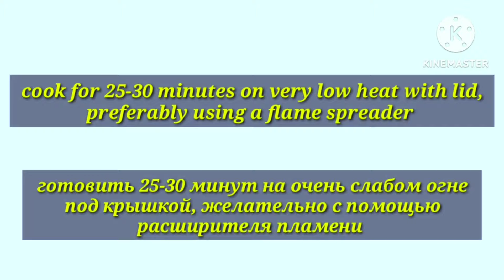Delicate, Airy Pie in a Frying Pan /Zarter, luftiger Kuchen in einer Bratpfanne!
Delicate, Airy Pie in a Frying Pan (2 recipes)!

1 Recipe 👇👇👇

GLASS SIZE 200 ml
Frying pan diameter 26 sm

vegetable oil 100 ml (0,5 glass)
flour 2 glass (+/-)
cocoa powder 1 tbsp

Zarte, luftige Torte in der Bratpfanne (2 Rezepte)!

1 Rezept 👇👇👇

GLASG RÖSSE 200 ml
Bratpfanne durchmesser 26 cm

Zucker 1 Glas
Pflanzenöl 100 ml (0,5 Glas)
Joghurt 125 g
Backpulver 1 TL
Mehl 2 Glas (+/-)
Kakaopulver 1 EL